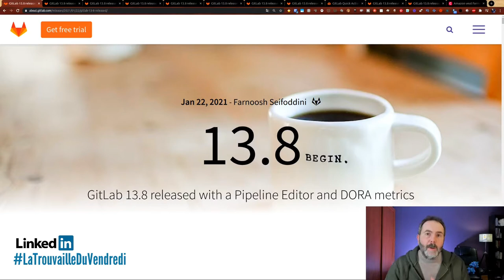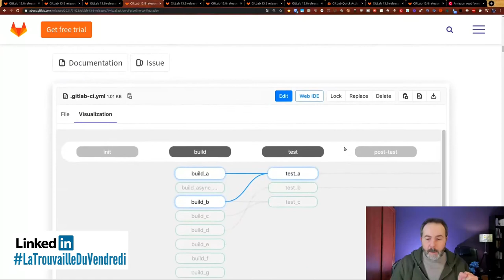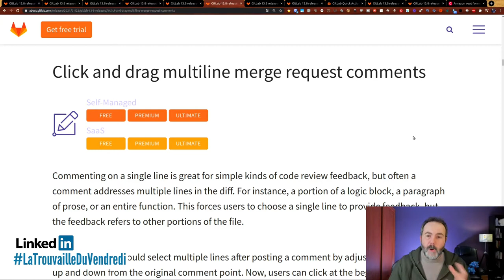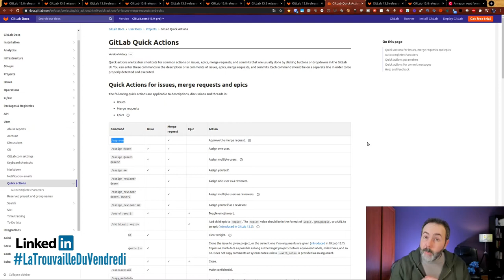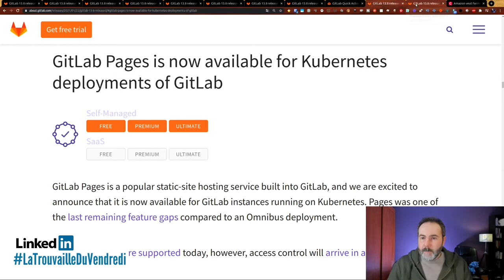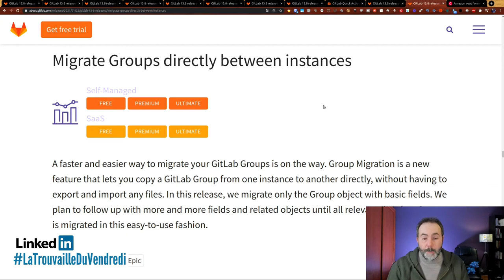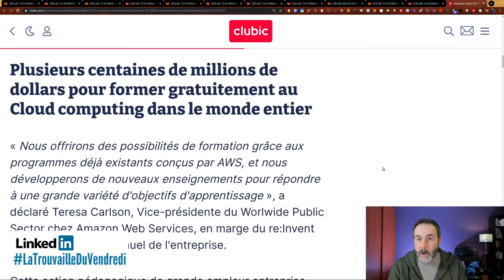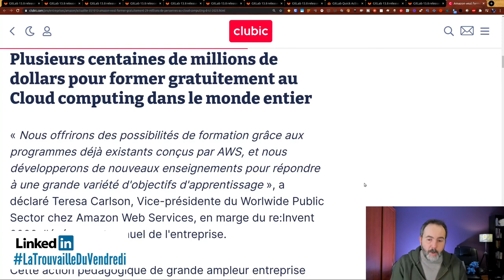🦊 Sortie de GitLab 13.8 | LaTrouvailleDuVendredi 28/01/2020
🦊 Aujourd'hui je te parle des fonctionnalités qui me plaisent le plus dans GitLab 13.8.

00:00 Sortie de GitLab 13.8
01:28 Thématique de cette version : amélioration de l'édition de la pipeline
01:59 Le GitLab CI pipline editor (validation, visualisation, CI lint)
05:02 Commenter plusieurs lignes de Merge Request  via un "click and drag"
05:54 Télécharger des artefacts depuis la Merge Request
06:34 Le rebase en "quick action" directement dans la Merge Reqest
08:18 Mettez les GitLab Pages dans Kubernetes
09:53 Migration des groupes d'une instance GitLab à une autre facilement
11:16 Bonus : Amazon veut former gratuitement 29 millions de personnes au Cloud computing d'ici 2025
12:40 Appel au fournisseur de Cloud Français
14:42 Dites moi ce que vous en pensez en commentaire

🔗 Commentaire de Merge Request sur plusieurs lignes via un "click and drag"
🔗 Le rebase est possible directement dans la Merge Reqest depuis une "quick action"

En bonus :
🔗 Recevez un mail pour les mises à jours de sécurité de GitLab

Musiques
Fin